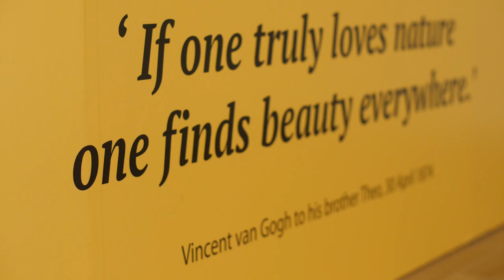Case Study - Immersive Projection Room for Fila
We built the immersive room for the event of Fila x Van Gogh Museum located in Causeway Bay. The room is approximately W3.5 x D3 x H2.4 m, using 3 sets of short-throw projectors. We transformed the original Van Gogh paintings into his remarkable style motion graphics.